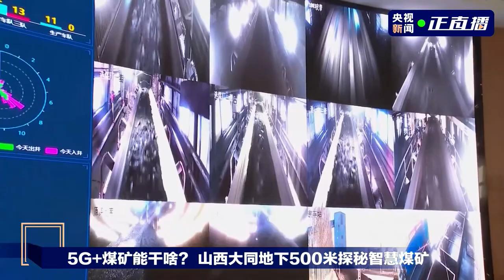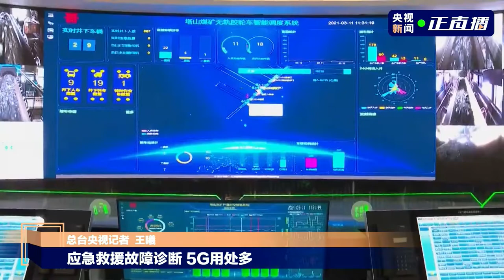MicroLED COB project case，Shanxi Tashan 5g coal mine，LEDMAN production！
수요되시면 언제라도 편하게 연락주십시오
ご興味が御座いましたら、何時でも気軽いにご連絡下さい

LED Display
MicroLED COB：P0.6~1.9mm
SMD：P1.9~10mm
DIP：10~16mm
Smart touch conference system：110inch/138inch/165inch（2K)
MicroLED smart superTV：110inch/138inch/163inch（2K/3K/4K/8K)

Naver blog：Ken.choi@LEDMAN